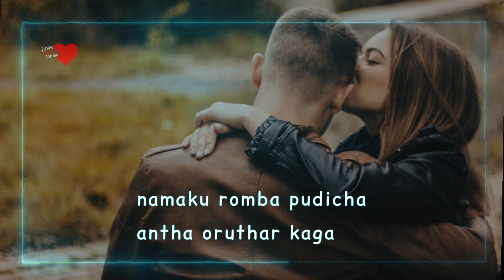Koodavae irukum Kadhal | DJ Dhayan | Ft. Unna vida intha Ulagathil | Tamil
Intha ulagathula
yetho oru moolaiyula
namaku romba pudicha oruthar kaga
thannaiyae maranthu
mothama avanga kita tholanji pogurathu kooda
oru azhagana kadhal thaan..
antha kadhaluku aayusu athigam
antha kadhaluku vayasu athigam
athu ena aanalum,
athu angayae suththumae thavira
chinna chinna sandai kaga odi pogathu
kutty kutty thappukaga thooki podathu..
athu koodavae irukum.. kadaisi varaikum!! ❤️

Script, Vocal & Edit ;

~   DJ Dhayan

Music & Cover Song Singers  ;

Dinanjana flute

Rakshitha ft Karthik Devaraj